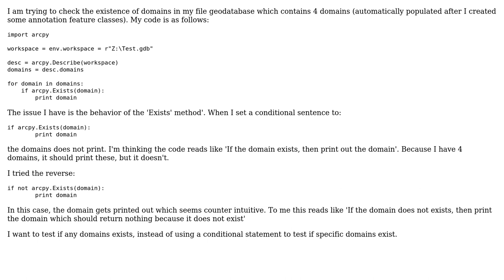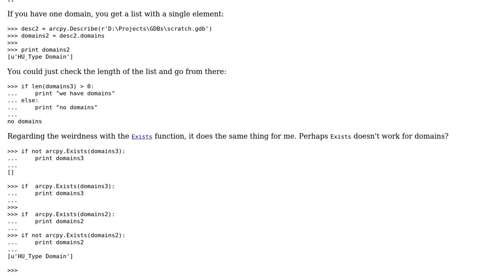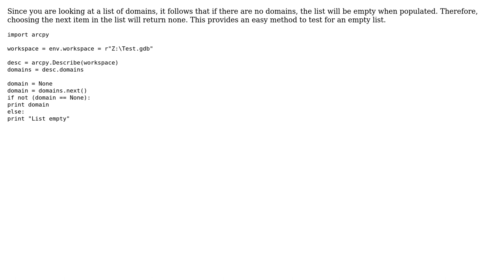GIS: Checking if domain already exists using ArcPy? (2 Solutions!!)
GIS: Checking if domain already exists using ArcPy?

With thanks & praise to God, and with thanks to the many people who have made this project possible! | Content (except music & images) licensed under CC BY-SA | Music | Images & others | With thanks to user PolyGeo user Mike user Get Spatial user Chad Cooper and the Stack Exchange Network Trademarks are property of their respective owners. You are responsible for your own actions.